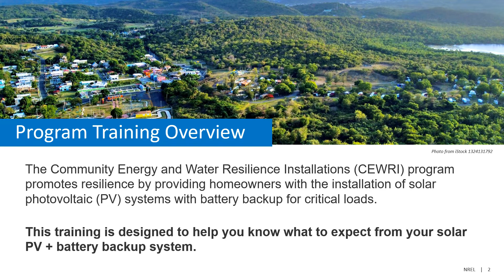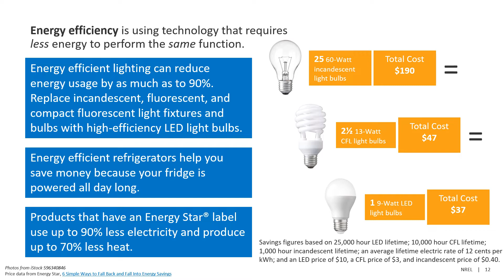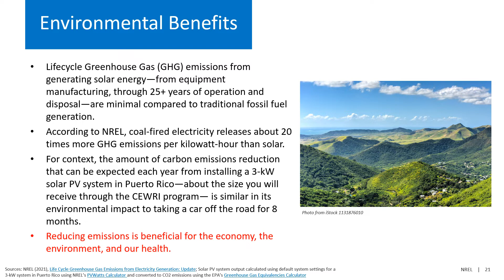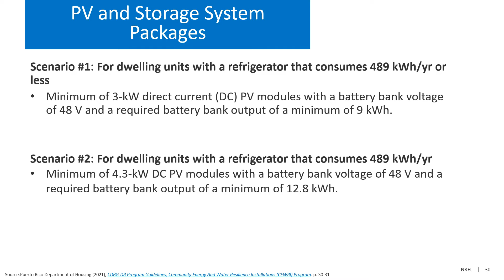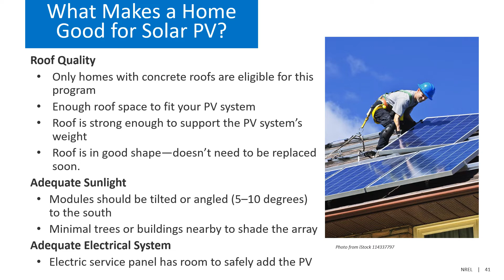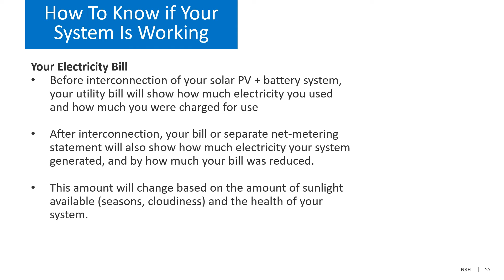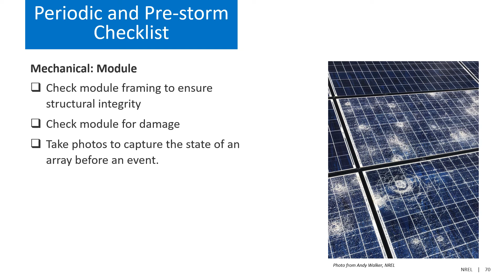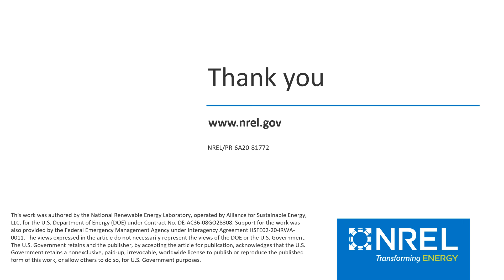Community Energy and Water Resilience Installations (CEWRI) Program Training for Homeowners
The U.S. Department of Housing and Urban Development’s (HUD) Community Development Block Grant Disaster Recovery (CDBG-DR) Community Energy and Water Resilience Installation (CEWRI) program promotes energy resilience by providing homeowners in Puerto Rico with the installation of solar photovoltaic (PV) systems with battery backup for critical loads.​ This training, developed by the National Renewable Energy Laboratory (NREL) at the request of the Department of Energy (DOE) on behalf of HORNE for the Puerto Rico Department of Housing (PRDOH or Vivienda), is designed to help homeowners know what to expect from a solar PV + battery backup system.​ The target audience for this training is for homeowners in Puerto Rico who are participating in the CEWRI program.